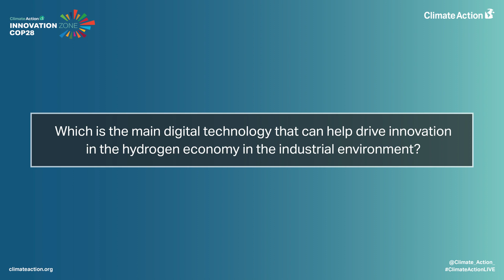Interview with Harpreet Gulati from AVEVA | Innovation Zone 23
Climate Action caught up with Harpreet Gulati from AVEVA at the Climate Action Innovation Zone 2023.